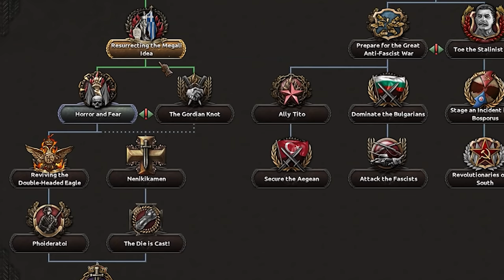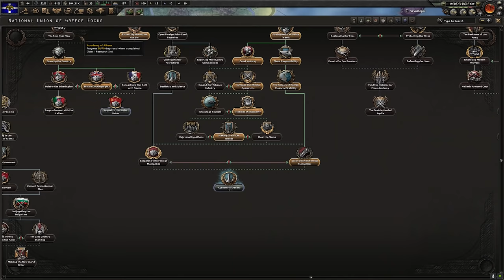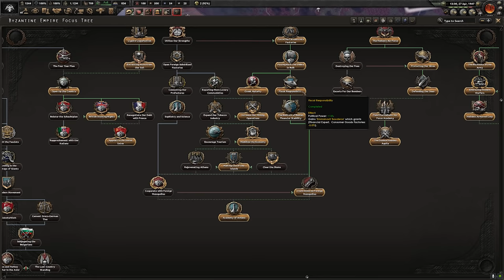The Worst Formable Nation In Hearts Of Iron 4 - Hoi4 A2Z